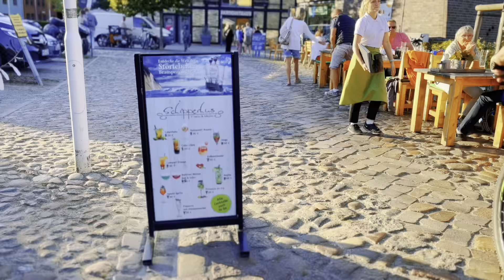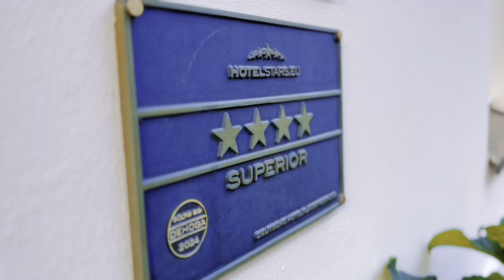Stralsund, Germany 🇩🇪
We Vlog our entire Travel from Berlin to Stralsund, Germany 🇩🇪.
We want to show you guys all the details of our trip including all the small details.
It takes us 2hrs and 30 minutes to travel with the car from Berlin to Stralsund 267,9 kms.